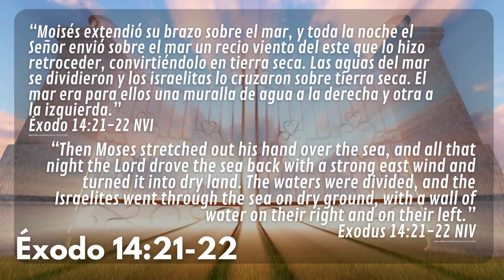PUERTAS ABIERTAS #06 - SINTONÍZATE CON DIOS